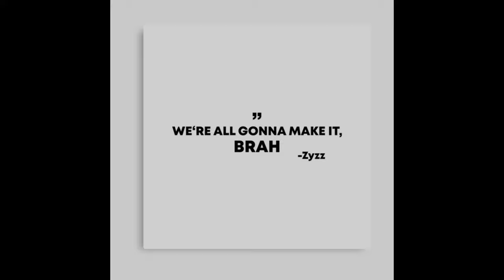Ava Max - Kings & Queens (Blasty Hardstyle Remix)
Gym Hardstyle. Created for you to listen to while you hit the best workout of your life and hit a new PR every time this song comes on.

Song: Ava Max - Kings & Queens (Gym Bro Hardstyle Remix) (prod. Blasty)